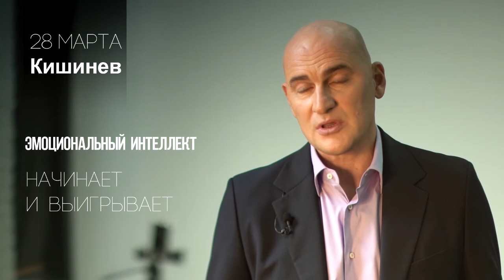Радислав Гандапас приглашает вас на тренинг "Эмоциональный Интеллект", 28 марта в Кишиневе